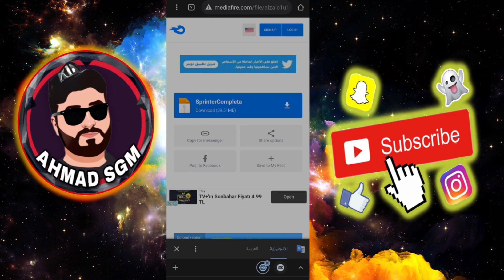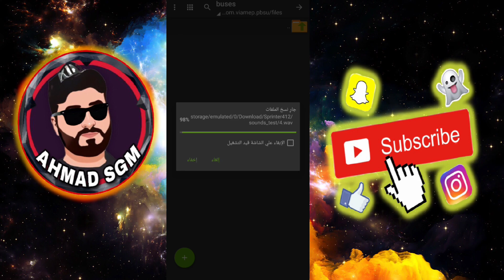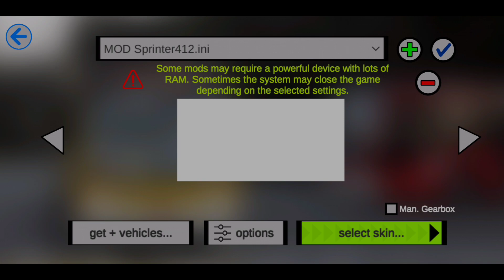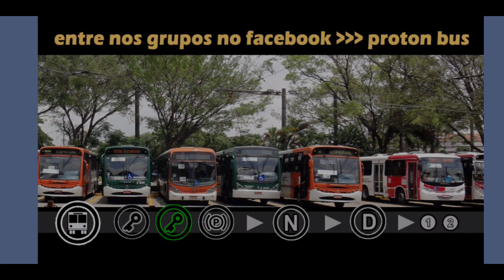Proton bus simulator mod Mercedes ميني باص مرسيدس Gameplay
‎‏‎مرحبا اصدقائي كيفكن انشالله تكونو بألف خير 🌹❤️
‎‏‎                  ((روابط التطبيقات المذكورة في المقطع))
‎‏‎رابط مقطع الشرح الكامل للعبة :

‎‏‎رابط تحميل لعبة PROTON BUS SİMULATOR ROAD (( للآندرويد ANDROİD )):
‎‏‎رابط تحميل لعبة PROTON BUS SİMULATOR 2020 (( للآندرويد ANDROİD )):
‎                     ((((     روابـــــط     ))))
‎✔️فعل زر الجرس ليوصلك كل جديد😉
‎👍🏻❤️❤️🌹👉🏻شكراً عالدعم👈🏻🌹❤️❤️👍🏻
المقدمة و تجريب المود : 00:00
تحميل و تركيب المود: 12:00
new mod bussidاضافة مود
    2021 bus simulator indonesia new mod
‎مود جديد
Ahmad sgm
‎احمد اس جي ام
‎محاكي الشاحنات
bussid mod
‎مودات جديدة
bussid mods
bussid new mods
ets2
ets2 mods
Bussid
Mercedes
ahmad sgm
Universal truck simulator
news
Vlog
Gameplay
proton bus simulator mods